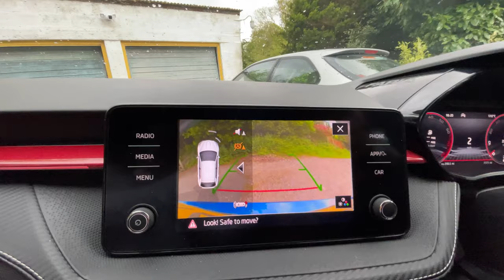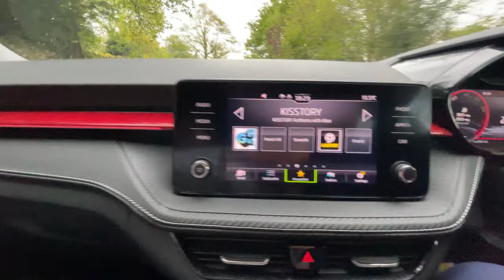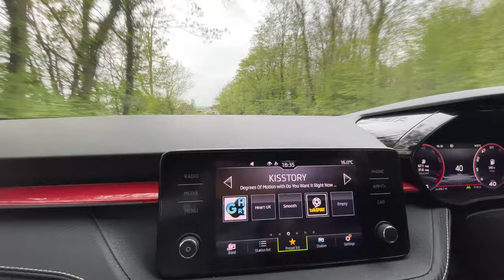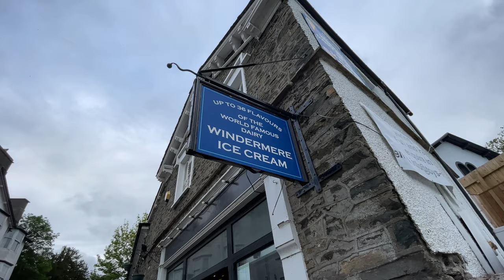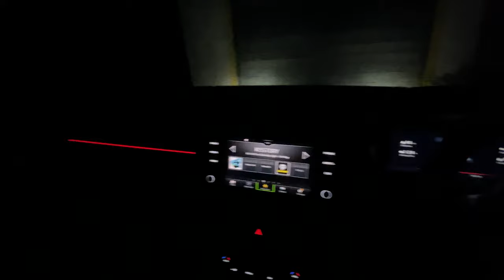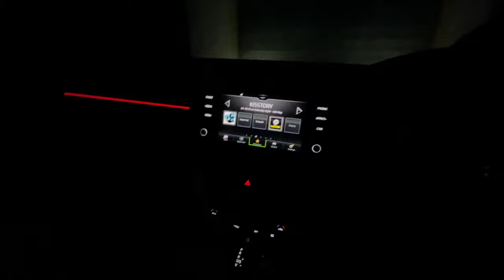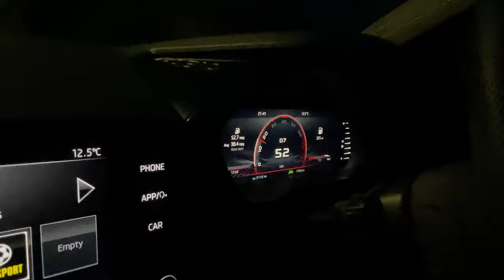Skoda Fabia Road Trip | Monte Carlo To Windermere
As you may know, we love a good road trip here at Planetauto!

Join us as we get behind the wheel of this Fabia Monte Carlo from Skoda, and head further up into The Lakes to lovely Windermere.